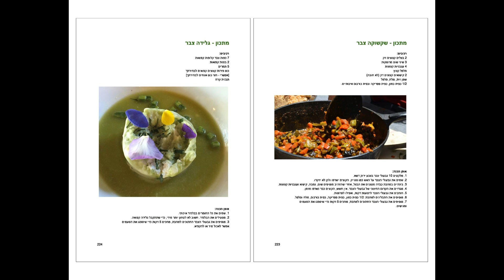מה אומרים על ספר הליקוט - הטעם שבטבע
750 אנשים כבר רכשו את ספר הליקוט החדש -
כבר במכירה המוקדמת!